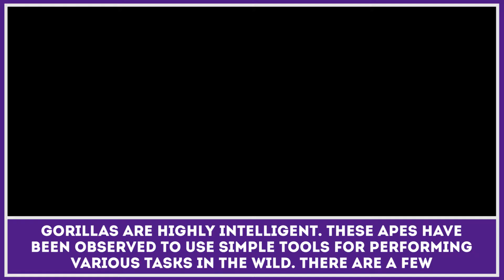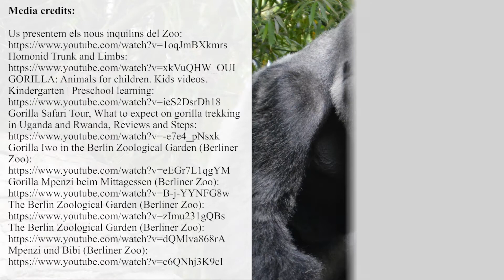How Smart are Gorillas and Do They Use Tools in the Wild?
Gorillas have always been considered to be intelligent animals. Recent research not only confirms such a statement but also unveils some of the secrets of gorilla intelligence. These apes have been observed to turn surrounding objects into tools that are intended to make their life easier.

Moreover, the continuous observation of Koko the gorilla showed that these animals are smart enough to learn basic sign language and are capable of showing emotions.